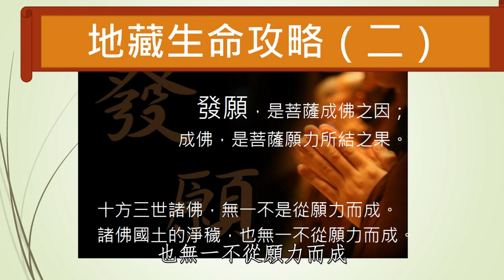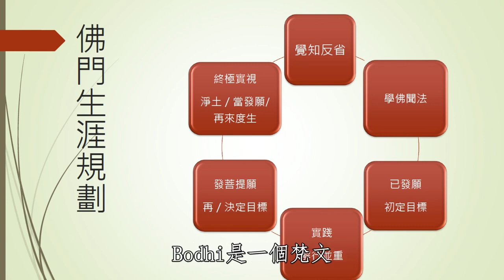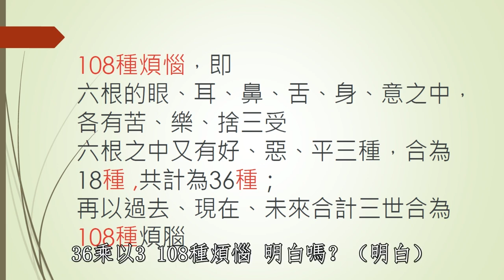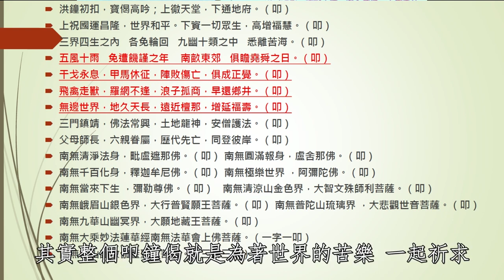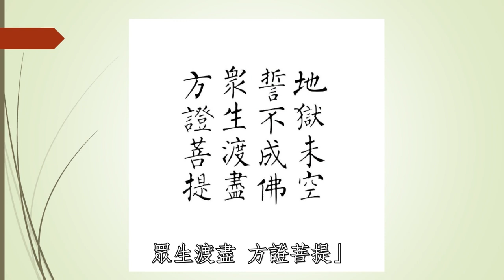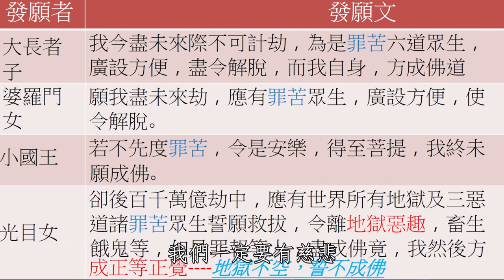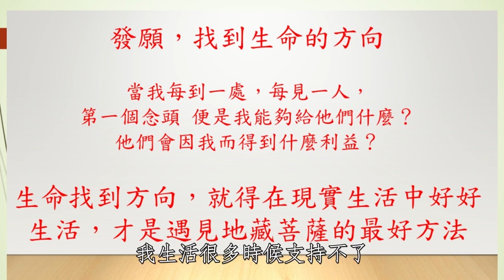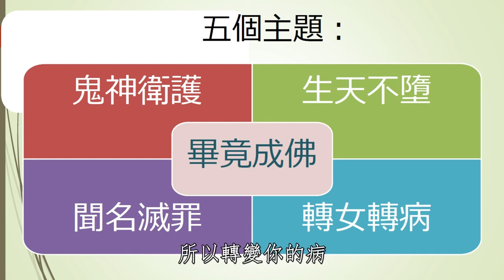果毅法師主講地藏生命攻略 (二)發願：【淨薈字幕版 | 2023無相之相美術展覽】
觀看本系列全部影片請按
蒙淨薈和果毅法師允許佛門網轉播，特此鳴謝。

果毅法師，1980年出生於香港，於香港接受教育。法師於1995年，即15歲追隨已故香港佛教領袖上覺下光老和尚求授三皈，往後於老和尚座下研習佛典經教，並求授五戒、菩薩戒。2000年入讀香港中文大學文化及宗教研究系，並於2003年深造於研究院。為香港中文大學宗教系文學學士、哲學碩士，研究中國佛教歷史、文化、儀式等。

2014年在上覺下光老和尚座下剃度出家，同年於台灣桃園佛教蓮社求授三壇大戒。

現任香港佛教聯合會董事、香海正覺蓮社董事、香海正覺蓮社教育推展、安老事務委員會會員、香港觀宗寺知客、多間佛教學校、安老院董事。